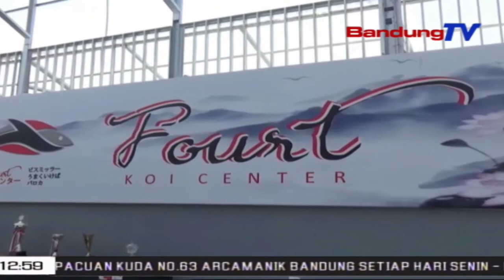Nu Asalna Inguan, Lauk Koi Jadi Bisnis Marema| TP | BANDUNGTV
TP | BANDUNGTV | ELBY NOPITRI | Kajenuh Dina Mangsa Sasalad Covid19, Ngarojong Masarakat Keur Ngulik Kalangenan Anyar, Salah Sahijina Ngingu Lauk. Di Kabupaten Bandung, Nguniang Tina Kalangenan Ngingu Lauk Koi Di Balong Di Sabudeureun Imahna, Salasaurang Lalaki Mampuh Ngembangkeun Bisnis Lauk Koi, Kalawan Oplah Saratus Tepi Ka Dua Ratus Saban Bulanna.